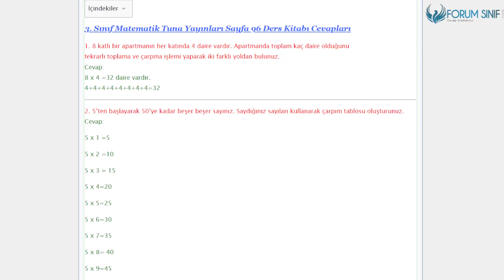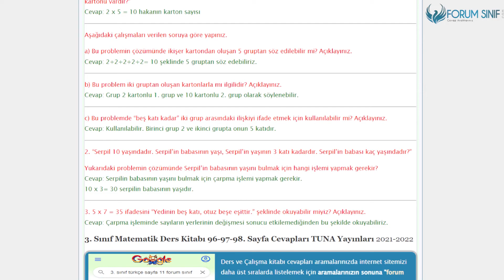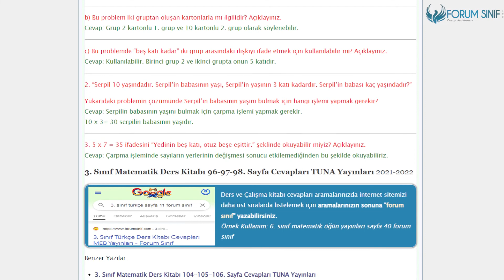3. Sınıf Matematik Ders Kitabı 96-97-98. Sayfa Cevapları Tuna Yayınları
3.Sınıf Matematik Ders Kitabı TUNA Yayınları 96-97-98. Sayfa Cevapları Çarpma İşleminin Kat Anlamı

Hazır Mıyız? Doğal Sayılarla Çarpma İşlemi Etkinliği Sayfa 96-97-98 Cevapları